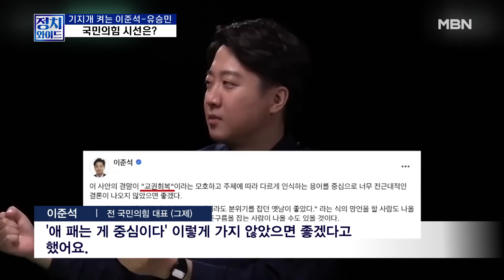[정치와이드] 총선 앞 행보 넓히는 이준석과 유승민…국민의힘 반응은?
[출연자]

박정하 국민의힘 의원
전재수 더불어민주당 의원
박원석 전 정의당 의원